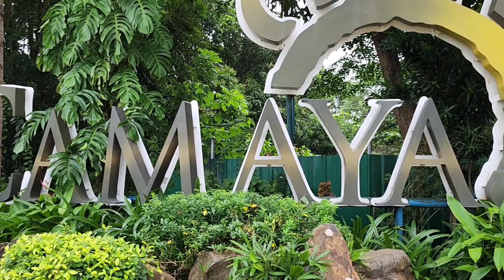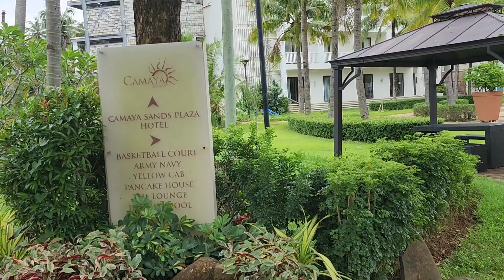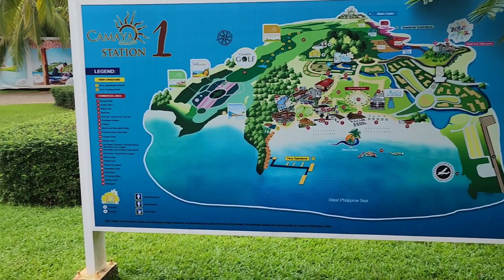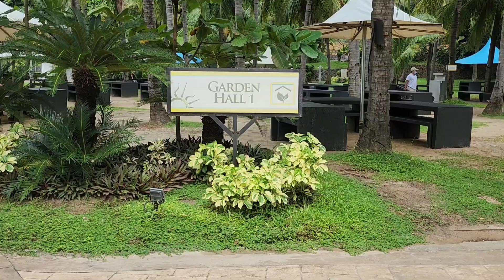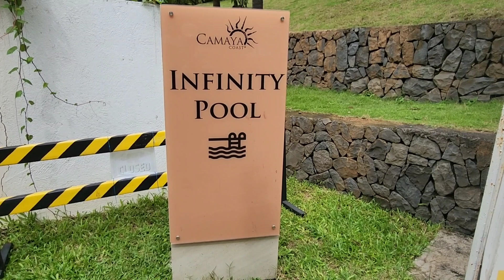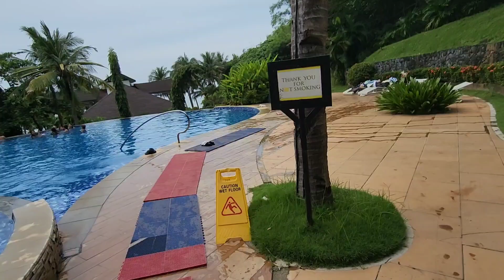Camaya Coast Zambales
Our Adventure at Camaya Coast with mg Family.

The video is property of guiney6 vlog and can not be used without our permission.

Introduction: Yellow Ribbon - we will get there.
Design : Moises Dax

Camera 📸 Sheenah Guiney: One of the guiney6

Editor: Shainah Guiney
One of the guiney6 vlog